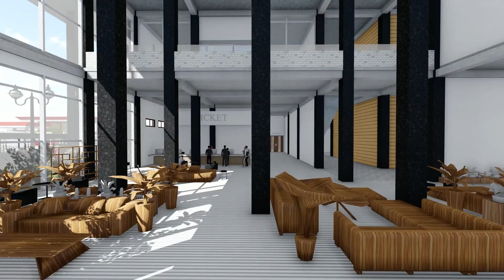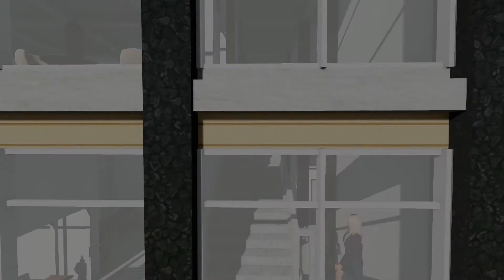Palembang Seni Theater - Sriwijaya University || Architecture Animation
Hi everyone
Finally, my second animation is also finished. This is the Theater Building which is my campus assignment in the 6th semester.

Sorry if the video has a lot of mistakes or shortcomings, I'm also still in the process of learning. If there are suggestions and criticisms write in the comments column.

eeemmmm enjoyy this video. Peace * yeahhhh
Software:
Sketch up, Lumion 3D Rendering, Adobe Premiere Pro.